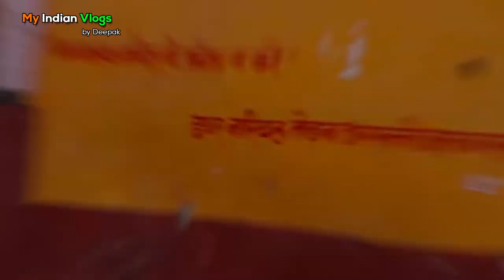New Vlog 2022 Chitrakoot dham | My Indian Vlogs | Deepak | KK | Nirmal | Imran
||| धन्यवाद |||

In this Video we exploring my new mobile phone please watch & support.
Love So Much All Of You 😍🥰
  I am usig thease assesiories
Camera 1
Camera 2
Green Screen
Ring Light
Porta Light
Mic 1 (Boya M1)
Mic 2 (Blue Yeti)
Realme X3
Realme X8

::::::::::::::About Chitrakoot::::::::::
चित्रकूट मंदाकिनी नदी के किनारे पर बसा भारत के सबसे प्राचीन तीर्थस्थलों में से एक है। उत्तर प्रदेश और मध्य प्रदेश में 38.2 वर्ग किलोमीटर के क्षेत्र में फैला शांत और सुन्दर चित्रकूट, प्रकृति और ईश्वर की अनुपम देन है। चारों ओर से विंध्याचल पर्वत श्रृंखलाओं और वनों से घिरे चित्रकूट को अनेक आश्चर्यो की पहाड़ी कहा जाता है। मंदाकिनी नदी के किनार बने अनेक घाट विशेष कर रामघाट और कामतानाथ मंदिर में पूरे साल श्रद्धालुओं का आना-जाना लगा रहता है। अमावस्या के दिन यहाँ विशेष महत्व माना जाता है माना जाता है कि भगवान राम ने सीता और लक्ष्मण के साथ अपने वनवास के चौदह वर्षो में ग्यारह वर्ष चित्रकूट में ही बिताए थे। इसी स्थान पर ऋषि अत्रि और सती अनसुइया ने ध्यान लगाया था। ब्रह्मा, विष्णु और महेश ने चित्रकूट में ही सती अनसुइया के घर जन्म लिया था। यहाँ इसी जिले से सटा हुआ एक स्थान राजापुर है जहाँ कुछ लोग तुलसीदासजी का जन्म स्थान बताते हैं। यहीं रामचरितमानस की मूल प्रति भी रखी हुई है।
::::::::::::Transport:::::::::::
 वायु मार्ग
चित्रकूट का नजदीकी विमानस्थल प्रयागराज है। खजुराहो चित्रकूट से 185 किलोमीटर दूर है। चित्रकूट में भी हवाई पट्टी बनकर तैयार है लेकिन यहाँ से उड़ानें अभी शुरू नहीं हुई हैं। लखनऊ और प्रयागराज हवाई अड्डों से भी चित्रकूट पहुँचा जा सकता है। प्रयागराज और लखनऊ से बस और ट्रेनें लगातार उपलब्ध हैं।
रेल मार्ग
चित्रकूट से 8 किलोमीटर की दूर चित्रकूट धाम निकटतम रेलवे स्टेशन है। प्रयागराज, जबलपुर,बांदा, दिल्ली, झांसी, हावड़ा, आगरा,मथुरा, लखनऊ, कानपुर,ग्वालियर, झांसी,रायपुर, कटनी, मुगलसराय,वाराणसी बांदा आदि शहरों से यहाँ के लिए रेलगाड़ियाँ चलती हैं। इसके अलावा शिवरामपुर रेलवे स्टेशन पर उतकर भी बसें और टू व्हीलर लिए जा सकते हैं। शिवरामपुर रेलवे स्टेशन की चित्रकूट से दूरी ४ किलोमीटर है।
सड़क मार्ग
चित्रकूट के लिए प्रयागराज, बांदा, झांसी, महोबा, कानपुर, छतरपुर,सतना, अयोध्या, लखनऊ, मैहर आदि शहरों से नियमित बस सेवाएँ हैं। दिल्ली से भी चित्रकूट के लिए बस सेवा उपलब्ध है। शिवरामपुर से भी बसें और टू व्हीलर उपलब्ध हैं यहाँ से चित्रकूट की दूरी ४ किलोमीटर है।

indian vlog,indian vlogger
indian vlogger soumali
hindi vlog
family vlogs,daily vlog
indian youtuber swaranjali
vlog
breakfast
morning routine
indian youtuber
daily vlogs
swaranjali vlogs
indian youtuber soumali
soumali new vlog
soumali vlog latest
soumali latest vlog
indian youtuber priyanka
indian youtuber vedika
indian daily routine
varudika latest vlog
breakfast to lunch routine
a busy day
pratima life and living
soumali
lunch
soumali vlogs
lifestyle vlog
somali vlogs
lifestyle vlogs
house tour
home tour
evening routine
morning vlog
evening vlog
breakfast routine
indian mom
routine vlogs
varudika vlogs
weekend vlog
busy routine
sunday routine
family vlog
desi vlog
latest vlog
famous vlog